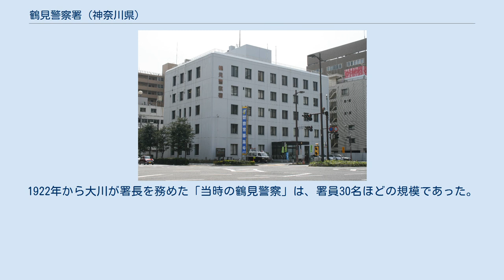鶴見警察署 (神奈川県)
鶴見警察署（つるみけいさつしょ）は、神奈川県警察が管轄する警察署の一つである。
 横浜市警察部隷下、第二方面に属する大規模警察署。
識別章所属表示はNC。
 管轄区域である横浜市鶴見区は東海道筋を中心に古くから交通の要所として栄え、下町情緒が残る商店街が多く、臨海部は京浜工業地帯の一部、内陸部はベッドタウンとなっている。
署の前には箱根駅伝の舞台となる国道15号（第一京浜）が南北に走っているほか、管内には国道1号（第二京浜）や環状2号などの幹線道路が集中し、各種犯罪や交通事案が頻発する地域である。
 神奈川県下でも有数の街頭犯罪多発地域であるJR・京急鶴見駅周辺を中心として、居住人口およそ28万人の鶴見区全域の治安を担う（鶴見駅周辺は警察本部により歓楽街総合対策重点取締地区に指定されている。）。
署員数300名以上、署長の階級は警視正。
署内には直轄警察隊（管区機動隊）が配備されている。
 管轄区域に指定暴力団山口組系並びに稲川会系の組事務所のほか、朝鮮総連鶴見支部や朝鮮学校が存在する。
 箱根駅伝や潮田神社例大祭（潮田祭り）等の催事には署員総出で沿道警備に当たる。
 管内の大黒埠頭には首都高速湾岸線を受け持つ高速道路交通警察隊の大黒分駐所も存在する。
 1922年（大正11年）の関東大震災時、数百名の朝鮮人を暴徒から救った大川常吉署長を顕彰する碑が潮田にある。
1922年から大川が署長を務めた「当時の鶴見警察」は、署員30名ほどの規模であった。
 （11課体制） 　（以前、原交番が存在した。）